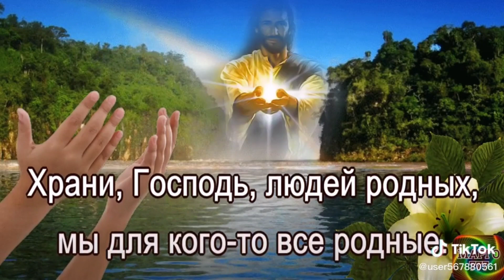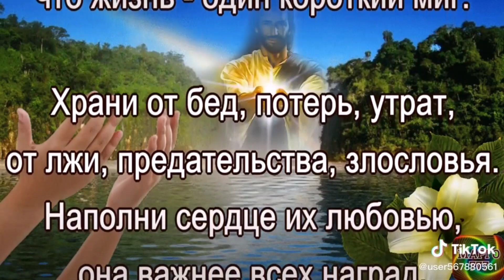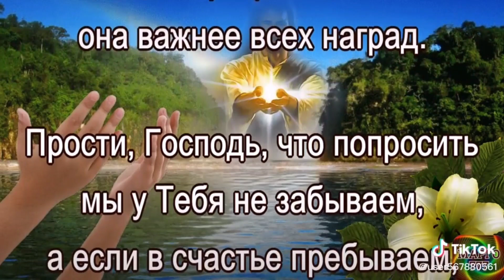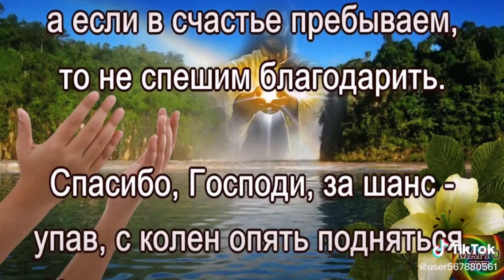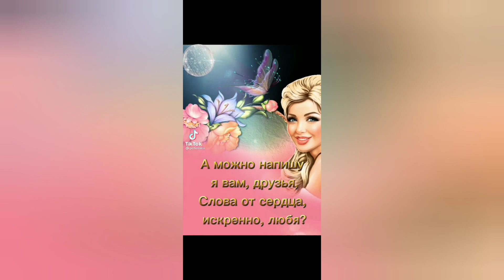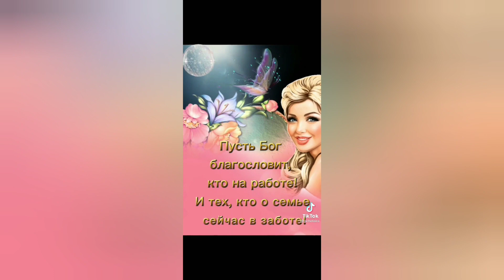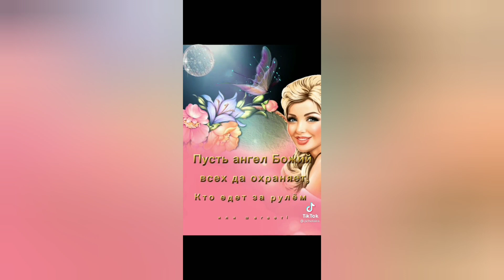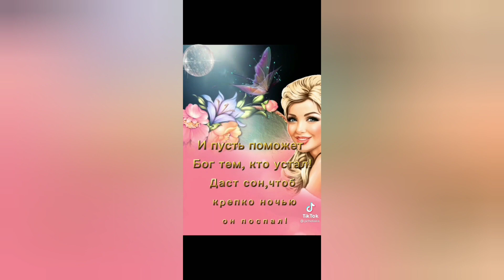4 февраля 2024 г. ● 3250 ● МЫ С БОГОМ. PAI-54.